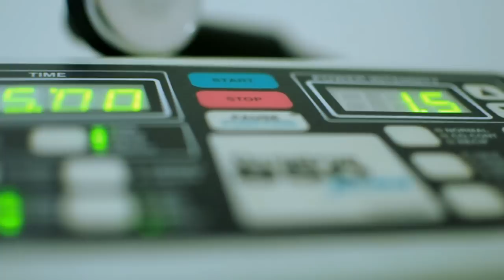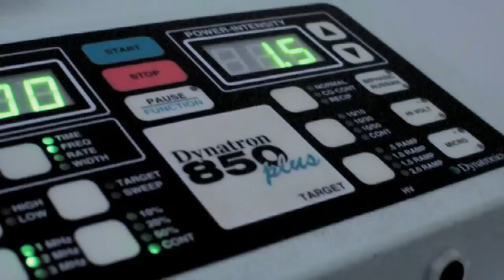Rashad Trabulsi smart stim intro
Rashad Trabulsi in a pioneer in the use of Targeted Smart Electric Therapy for the relief of Joint pain, Muscle spasm, and Nerve pain.